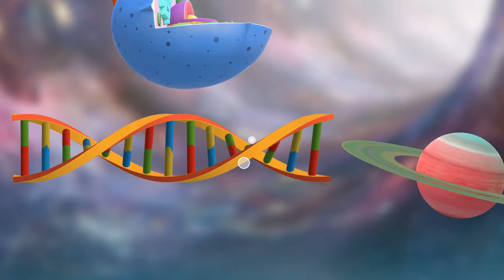His Smile and Optimism? Gone MingLow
Cirno playing Golfing Over It